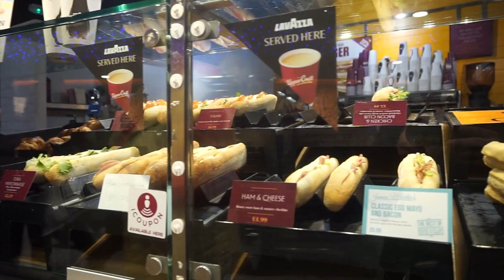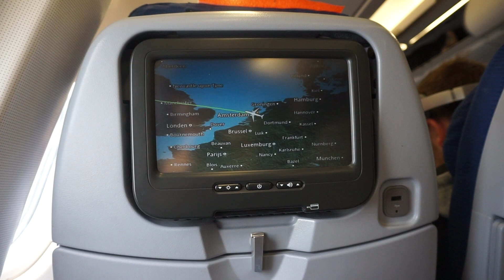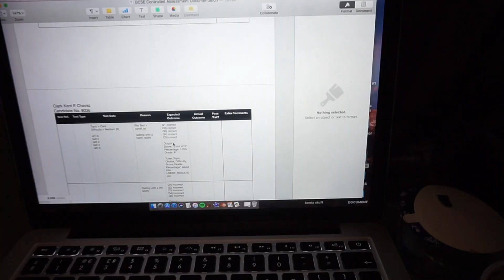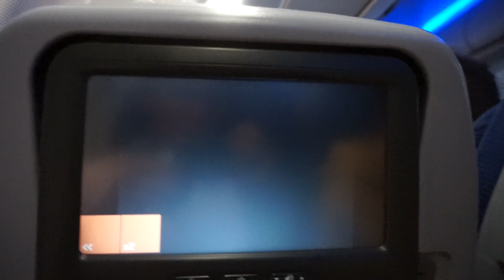On The Fly: Arriving In New York! - Through The Lens Of Clark Kent | S4E1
Hey guys, Clark Kent here :)

Sorry it's a bit late but here's the first installment of New York!

So guys, I hope you enjoy it! :)

-CK

All rights go the respected artists.